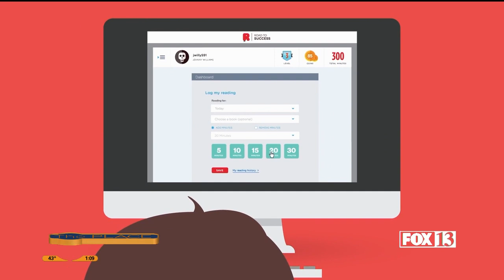Road to Success begins today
Road to Success is Utah's favorite free online reading platform for elementary students!